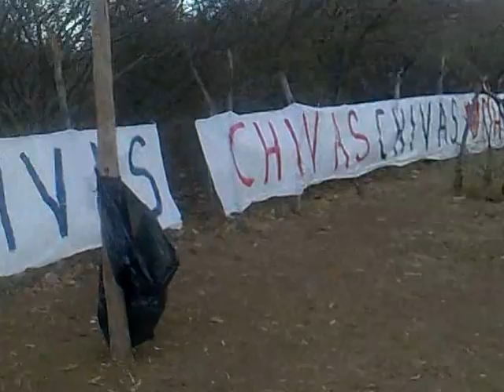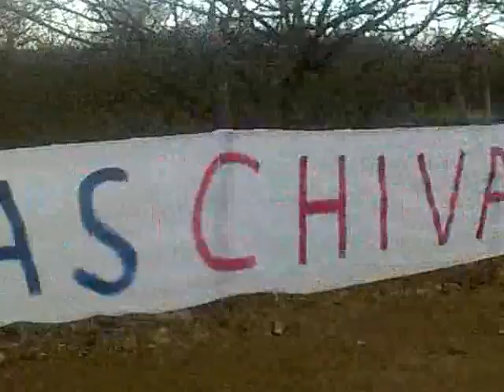CHIVA BARRIO TECO CAMPEON LIGA MUNICIPAL 2012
ISABEL SANTANA & MILLI FIGUEROA TRABAJANDO CON TODO POR EL DEPORTE DE TECOLOTLAN, LLEVAN DE LA MANO AL CHIVA BARRIO TECO A LA CORONACION EN LA LIGA MUNCIPAL. PRIMER ESCUELA DEL PROGRAMA CHIVA BARRIO DIRIGIDO POR ESTAS DOS MUJERES COMPROMETIDAS CON EL DESARROLLO DEPORTIVO DE SU MUNICIPIO TECOLOTLAN, JALISCO, MEXICO.